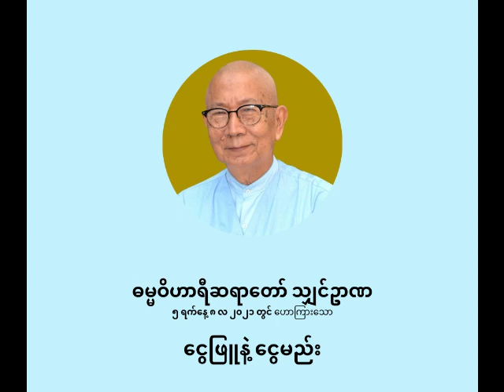ဓမ္မဝိဟာရီ ရှင်ဥာဏ - ငွေဖြူနဲ့ ငွေမည်း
ငွေဖြူနဲ့ ငွေမည်း

ပစ္စုပ္ပန်ကမ္မဝါဒ ဗုဒ္ဓဘာသာ
ဓမ္မဝိဟာရီ သျှင်ဥာဏ
(မိုးပြာဆရာတော်)